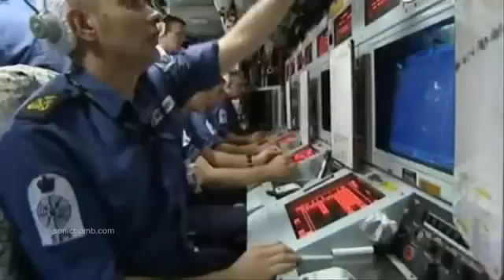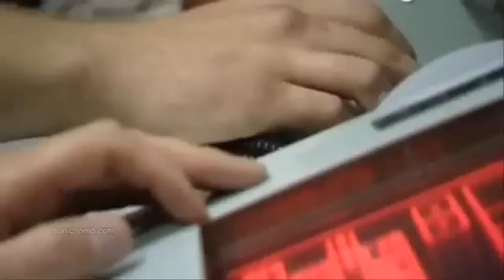核子動力彈道飛彈潛艇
現代化的核子動力彈道飛彈潛艇是最複雜武器之一，毫無疑問，由最具破壞性的機器的人所創造。可潛入海中執行任務6個月，然後能在幾分鐘之內能夠發射攻擊在地球上的任何陸地的多彈頭分導熱核彈頭。是一個幾乎難以察覺的發射平台，幾乎不可阻擋的小型化彈頭重返大氣層時速12000英里/每小時，每艘潛艇可以提供足夠的毀滅力，可摧毀整個大陸。

企鵝廣場生活館